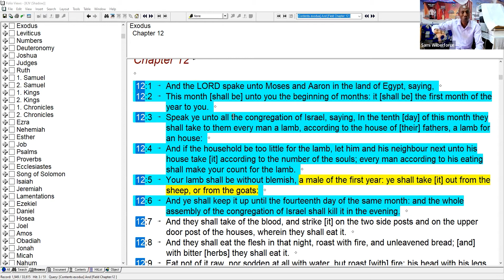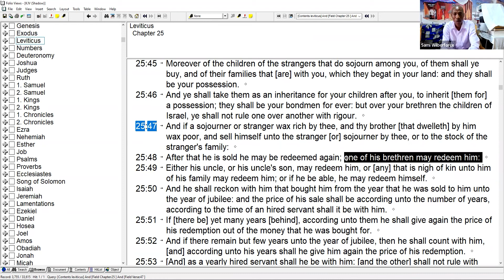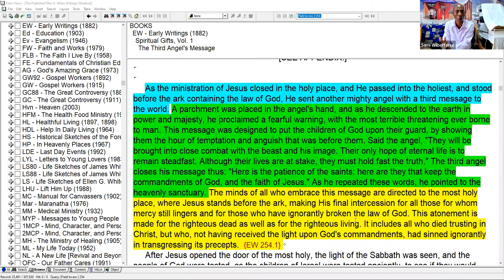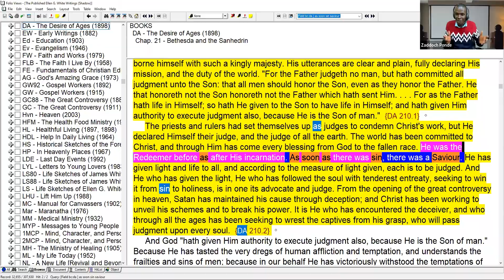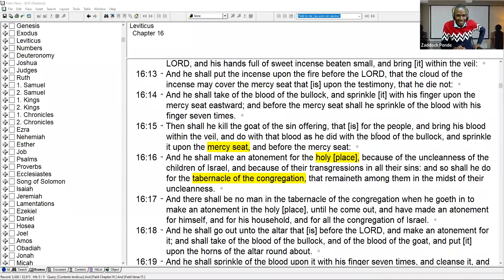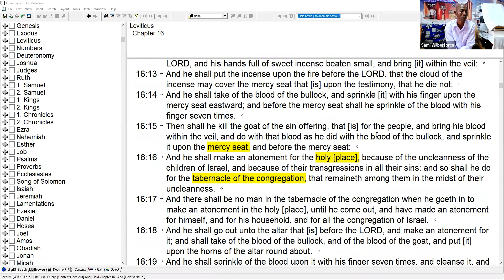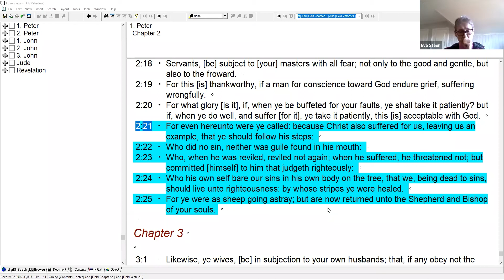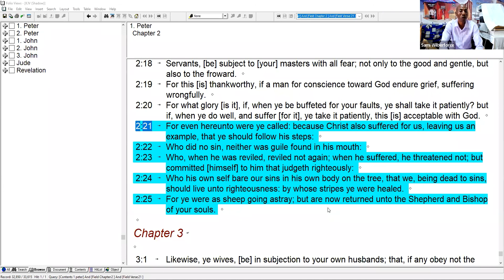Pannel program about the atoenement part II with Zaddoch Ponde, Sami Wilberforce and Wycliffe Ndere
In this video we look at the atonement fro different angles. What was accoplished at calvary, what is Jesus doing as our high priest today?